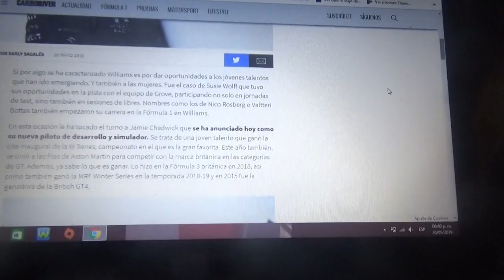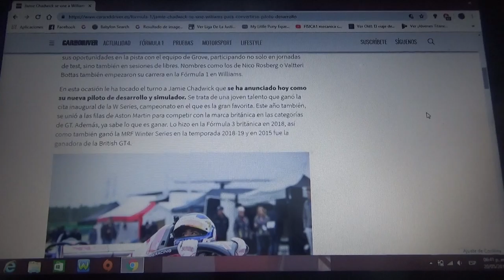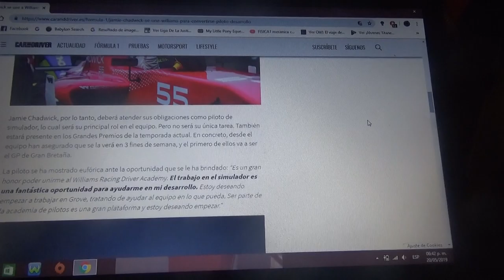Jamie Chadwick piloto de desarrollo de Williams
La joven piloto británica quien ademas ganó la carrera inaugural de la nueva W Series ademas de ser piloto de simulador tendrá puesto de desarrollo del equipo inglés de Grove e incluso participará de 3 Gp en Europa empezando por el de Gran Bretaña